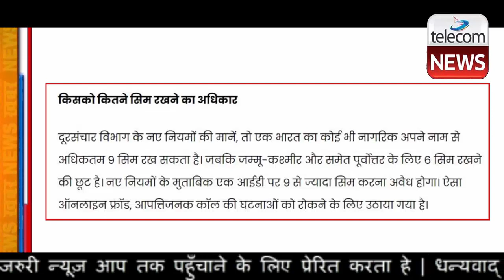TRAI का नया नियम, Jio, Airtel & Vi के लिए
TRAI का नया नियम,  Jio, Airtel & Vi के लिए | दूरसंचार विभाग (DoT) की तरफ से बीते साल 7 दिसंबर को 9 से ज्यादा सिम कार्ड रखने की छूट को खत्म करने का आदेश दिया था। साथ ही यूजर को 9 से ज्यादा सिम का वेरिफिकेशन कराने के लिए 45 दिनों का वक्त दिया था। जिसकी समयसीमा आज यानी 20 जनवरी 2022 से खत्म हो रही है। ऐसे में बिना वेरिफिकेशन 9 से ज्यादा सिम रखने वाले यूजर के सिम कार्ड को बंद कर दिया जाएगा। इन सिम कार्ड से ना कोई आउटगोइंग कॉल हो सकेगी। ना ही इन सिम पर इनकमिंग कॉल आएगी। मतलब यह सिम पूरी तरह से कबाड़ हो जाएंगे। DoT का नया सिम कार्ड नियम 7 दिसंबर 2021 से देशभर में लागू हो गया था।

DoT ने टेलिकॉम ऑपरेटर्स को आदेश दिया था कि बिना वेरिफिकेशन 9 से ज्यादा सिम चलाने वाले यूजर के सिम कार्ड की 30 दिनों आउटगोइंग कॉल और 45 दिनों में इनकमिंग कॉल बंद कर दी जाए। साथ ही सिम को 60 दिनों के भीतर पूरी तरह से बंद करने का आदेश दिया था। वही इंटरनेशनल रोमिंग, बीमार और विकलांग व्यक्तियों को 30 दिनों का अतिरिक्त समय देने का ऐलान किया था। DoT के मुताबिक अगर लॉ इन्फोर्समेंट एजेंसी की तरफ या फिर बैंक या किसी अन्य वित्तीय संस्थान की तरफ से मोबाइल नंबर के खिलाफ शिकायत मिलती है, तो ऐसे सिम की आउटगोइंग कॉल 5 और इनकमिंग कॉल 10 दिनों में बंद करने का आदेश दिया था। जबकि सिम पूरी तरह से 15 दिनों में बंद हो जाएगा।

दूरसंचार विभाग के नए नियमों की मानें, तो एक भारत का कोई भी नागरिक अपने नाम से अधिकतम 9 सिम रख सकता है। जबकि जम्मू-कश्मीर और समेत पूर्वोत्तर के लिए 6 सिम रखने की छूट है। नए नियमों के मुताबिक एक आईडी पर 9 से ज्यादा सिम करना अवैध होगा। ऐसा ऑनलाइन फ्रॉड, आपत्तिजनक कॉल की घटनाओं को रोकने के लिए उठाया गया है।